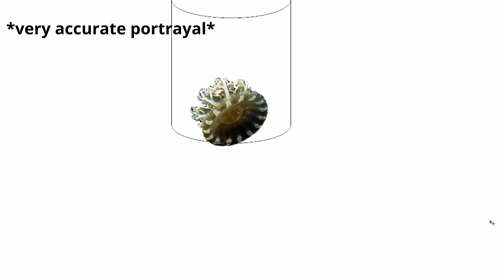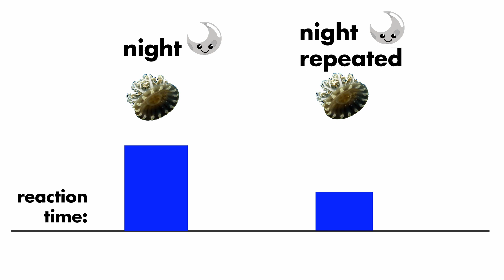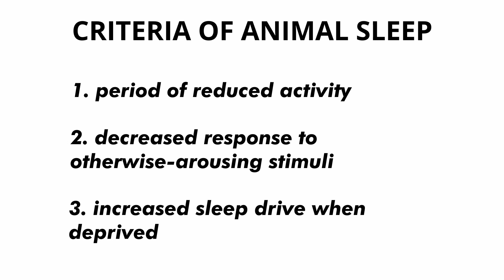why jellyfish need to sleep too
I learned that jellyfish sleep so I wanted to talk about it and what it means about our sleep.

I rlly need to build a description section so I'm just gonna leave some notes here (ignore this):
- who am I section
- links to other platforms (ig, twitter, tiktok, etc.)
- other videos to watch